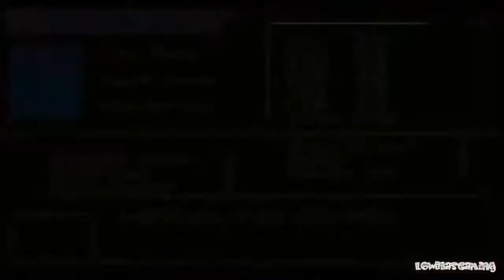Let's Play Castlevania Aria Of Sorrow - 03 It's Hammer Time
I like Hammer.